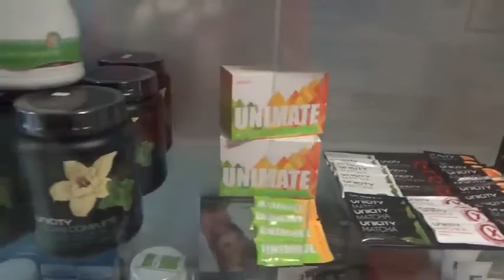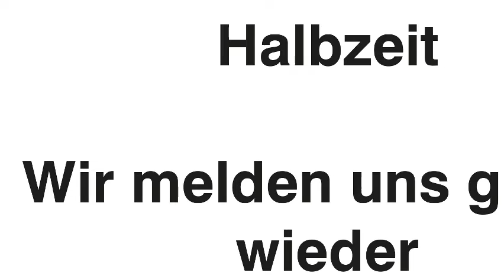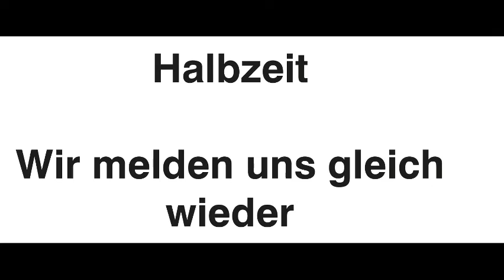Rhein-Neckar Löwen - HSC 2000 Coburg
DKB Handball-Bundesliga
Webradio live aus der SAP Arena Mannheim